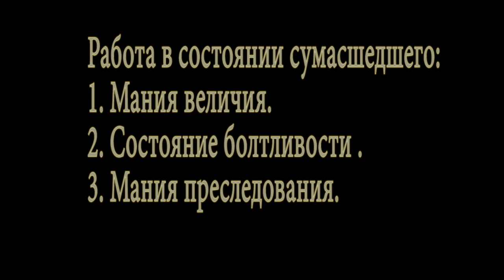АМ ~ Работа с состоянием сумасшедшего ~ Мания величия и преследования + болтливости.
Работа в состоянии сумасшедшего:
1. Мания величия.
2. Состояние болтливости .
3. Мания преследования.БЛАГОДАРЮ ЗА ПОДДЕРЖКУ КАНАЛА